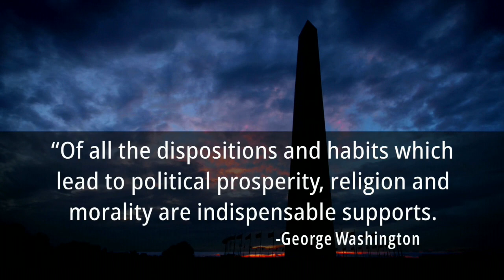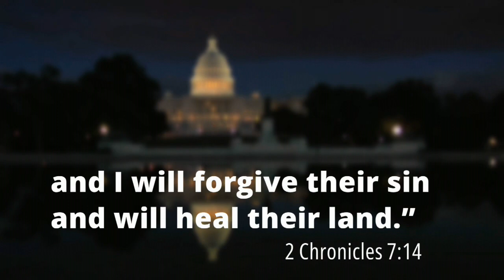Restoring Truth to Politics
A closer look at both the Bible and America’s Constitution reveals that neither ever intended to separate Christian truth from government. But the damage has been done with many Christians believing in the "wall of separation." Pastor Rob Pacienza shares three priorities that Christians need to establish to see truth and goodness brought back into our politics.